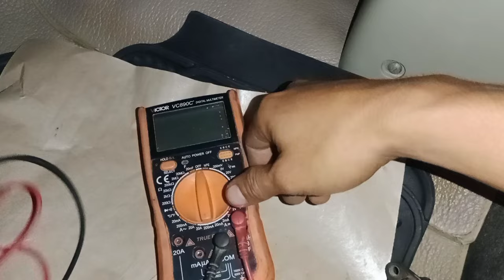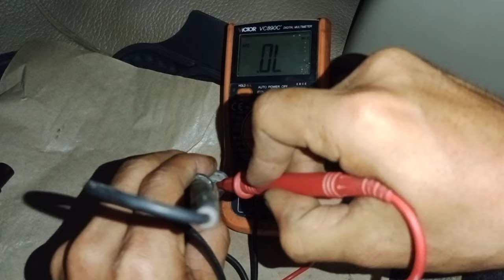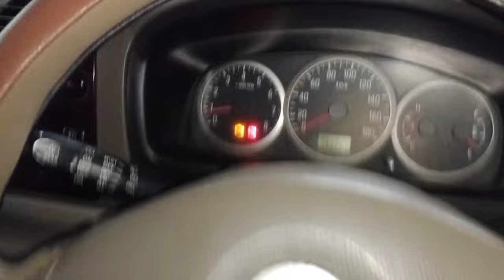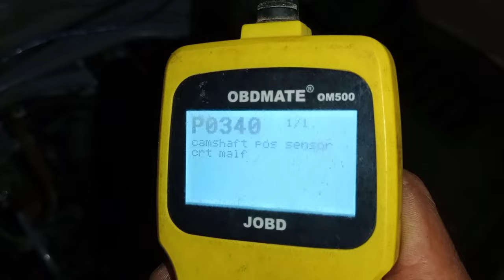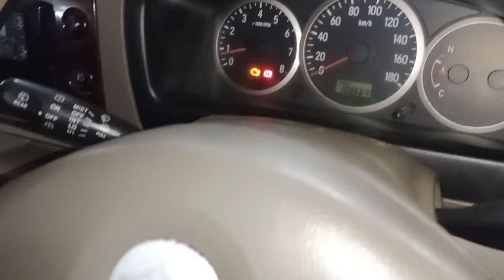Yang terjadi apabila sensor CMP (sensor noken as) rusak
Ujicoba test pasang sensor cmp (Camshaft Position Sensor) yang rusak pada unit suzuki apv. Untuk melihat apakah yang terjadi pada mesin. Untuk mengetahui ciri-cirinya jika sensor ini rusak.